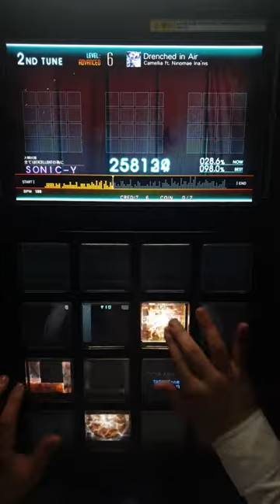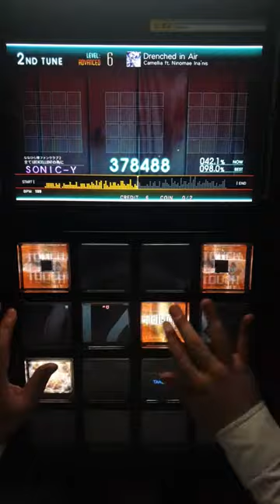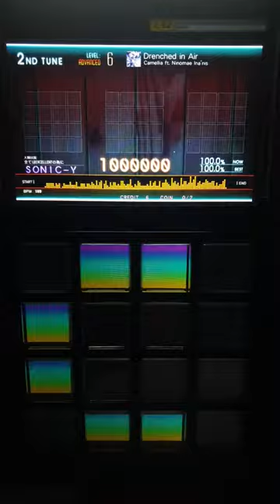[jubeat Ave.] Drenched in Air ADV EXC [Lv 6/60fps]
박자 이빨 빼놓은게 좀 까다로움